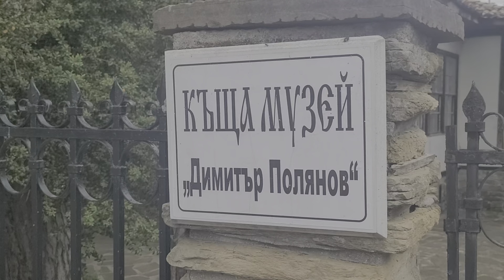Димитър Полянов - великий поэт Болгарии.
Я вам  дала  жизнеописание поэта  под псевдонимом  Полянов (Иванов  изначально) в предыдущем  коротеньком  видео,  рождён давно  в 1876, но  писал  прекрасно,   - я прочла ради вас, мои прекрасные друзья!!!